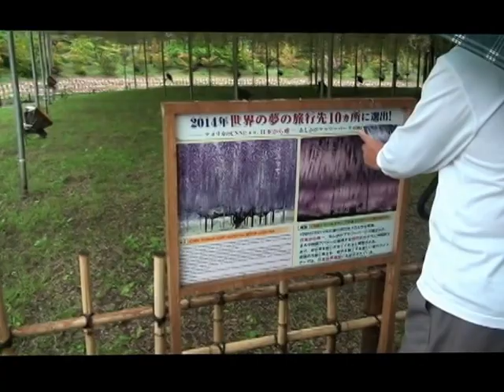足利紫花藤公園